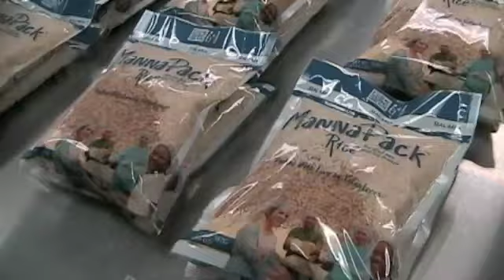Feed My Starving Children In Libertyville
Volunteers work during the inaugural meal-packing session Wednesday at Feed My Starving Children in Libertyville. The organization will be able to prepare 70 million meals annually at 3 locations in Libertyville, Schaumburg and Aurora.